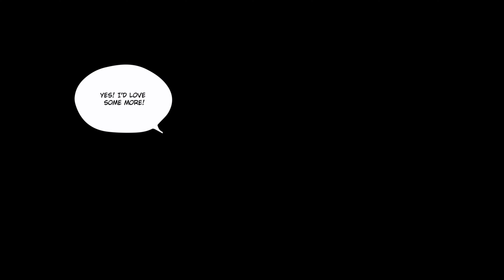Shiness The Lightning Kingdom - 1st Hour 4k 60fps - No Commentary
Shiness The Lightning Kingdom, 1st Hour Gameplay Walkthrough on PC at 4k/2160P 60fps.